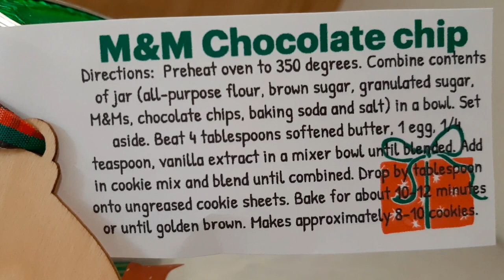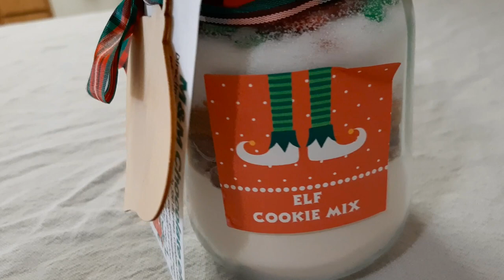My Bake Cookies Experience | Azize Vlog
COOKIES - who doesn't like them?
I love cookies and Americans are the biggest cookies fanatic as well. We eat them by themselves, with milk or tea / coffee, for breakfast, as a school or an evening snack...actually, in every possible way.

There are so many different types of cookies, such as the Snickerdoodle, Oatmeal Cookies, Peanut Butter Cookies, Benne Wafer, Whoopie Pie Cookie, the Bizcochito, the Black and White Cookie, the famous Fortune Cookie, of course the Oreo Cookies, Cowboy Cookies, M&Ms and Haystack Cookies but the most popular one remains the Chocolate Chip Cookie. It's America's favorite and the one dubbed as 'the American cookie'. They have even chose a special day for it - August 4th is declared as the National Chocolate Chip Cookie Day!

The entire history of chocolate chip cookies starts in the 1930s in Whitman, Massachusetts. A cook and an owner of a restaurant called Toll House, Ruth Wakefield, and her husband Kenneth made the first ever chocolate chip cookies for their guests. The cookies became instantly popular, especially after the American businesswoman Betty Crocker (Marjorie Husted) featured it on her radio program. Wakefield wrote the recipe in the 1938 edition of her cookbook Tried and True, thus sharing her recipe with world.

In this video, I am baking Elf Cookies (M&Ms and Chocolate Chips). With an added pop of color by the M&Ms, they crumble and melt in your mouth. Baking if such a fun experience :)

PS: This video was recorded on December 18th - the National Bake Cookies Day!